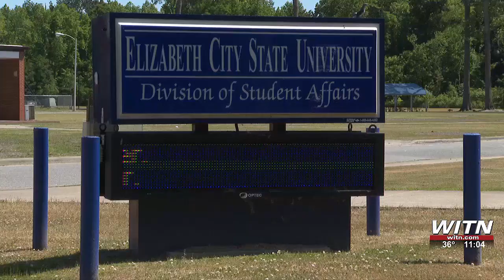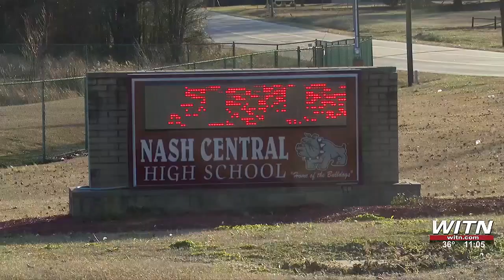Chowan County murder victim was Elizabeth City State freshman